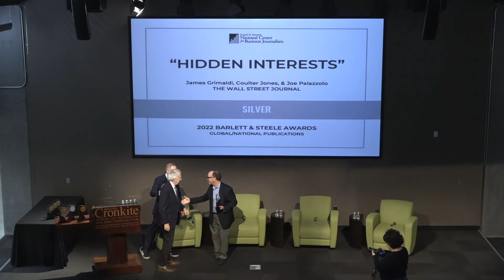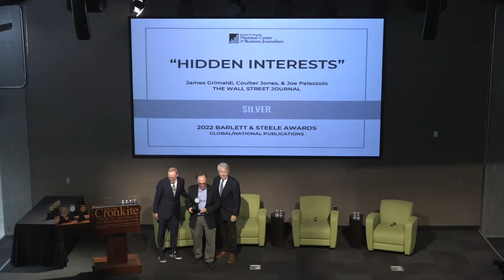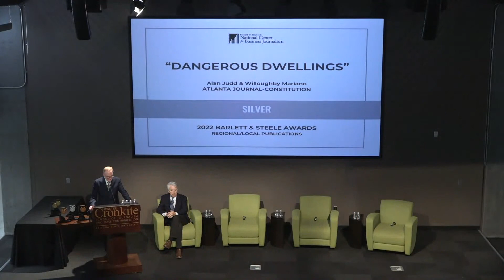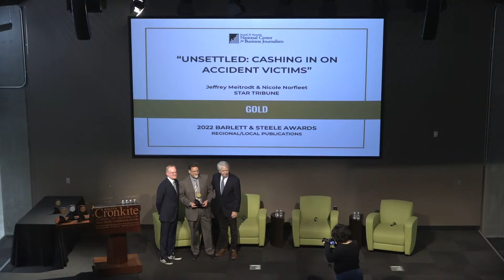The Best in Investigative Business Journalism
Gold winners from the 2022 Barlett and Steele Awards discuss their extraordinary investigations, from the inspiration to the challenges and the impact their reporting had on the public. This year’s guests include a multi-media reporting team that uncovered the lackluster government oversight of the troubled-teen industry in Utah that allowed widespread abuse, a representative from the Star Tribune duo that documented the ways accident victims were convinced to transfer compensation to other parties for a fraction of its value, and the first-ever winner of the Outstanding Young Journalist award for his investigation into faulty mechanical heart pumps.